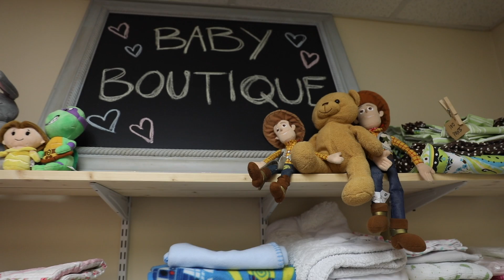Wiregrass Hope Group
Wiregrass Hope Group is a ministry focused on sharing the hope of Jesus Christ, promote human life, and care for people through pregnancy resources, biblical counseling, and relationship education. The Wiregrass Hope group is in the process of acquiring a new building. With the help of the Game Changer Initiative, the Wiregrass Hope Group will be able to   develop a larger, redesigned baby boutique in the new building to house more baby necessities for mother's in need.